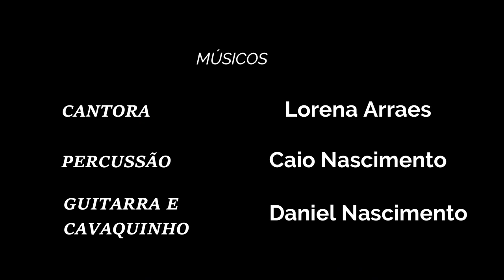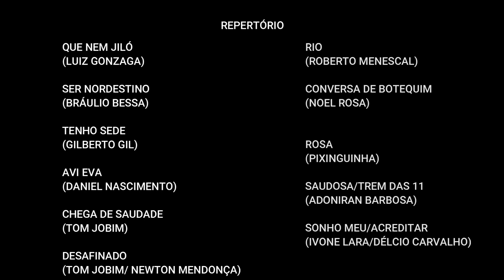"Caminhando pelo Brasil" - Uma viagem musical pelo nosso País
O repertório conta com canções da MPB que neste espetáculo, visa representar as regiões do país e prestigiar os respectivos compositores das obras escolhidas.
A viagem começa no nordeste, passa pelo Rio de Janeiro e se finda em São Paulo. No repertório belas canções: “Que Nem Jiló” (Dominguinhos); “Tenho Sede” (Gilberto Gil), “Desafinado” (João Gilberto), “Chega De Saudade” (Tom Jobim), “Rio” (Roberto Menescal), “Conversa De Botequim” (Noel Rosa); “Rosa” (Pixinguinha), “Saudosa Maloca/Trem Das Onze” (Adoniran Barbosa) e “Sonho Meu/ Acreditar” (Ivone Lara) com arranjos dos próprios músicos.
O espetáculo apresenta Lorena Arraes, canto; Caio Nascimento, percussão e Daniel Rodrigues, guitarra e cavaquinho.
O Projeto foi um dos habilitados no Edital de Cultura 01/2021, do “1º Festival de Arte e Cultura de Tatuí” promovido pelo Museu Histórico Paulo Setúbal, equipamento cultural da Secretaria de Esporte, Cultura, Turismo, Lazer e Juventude da Prefeitura Municipal de Tatuí.